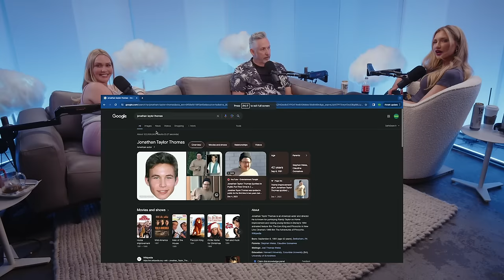Baby Lump and Sugar Lips w/ Harland Williams | #6 | Out of Bed w/ Mia Malkova & Gabby Epstein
Internet icons MIA MALKOVA and GABBY EPSTEIN team up to host your new favorite podcast and chill. "Out of Bed" with Mia and Gabby invites funny people to talk about the stuff they like outside of the bedroom. If you've ever wondered what it's like to be the platonic bologna in a spicy blonde sandwich, this show's for you!

0:00 Welcome to Tea World
2:15 Ikea First Date Ideas
10:33 What Color are Mia's Eyes?
13:26 Gabby's First Date Disaster
23:45 Swedish Meatballs & Salmon
26:04 Dune 2, Daniel Radcliffe
30:52 Mad Maxi Pad
37:00 LA Men Are Soft
46:15 Baby Lumps & Sugar Lips
52:00 Harland Williams Catwalk
54:19 Staring Into Each Other's Souls
58:25 Sorority Boys, One of the Girls
1:09:15 Gabby is an Eminem Stan